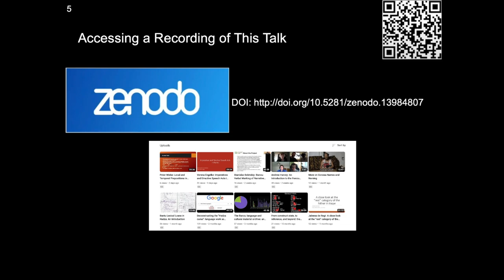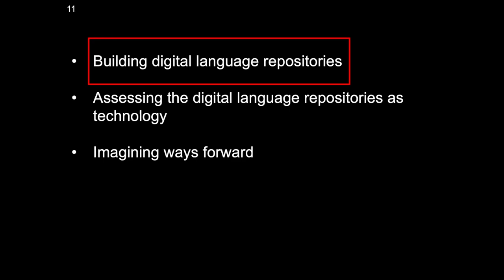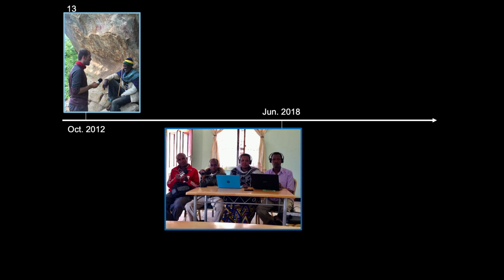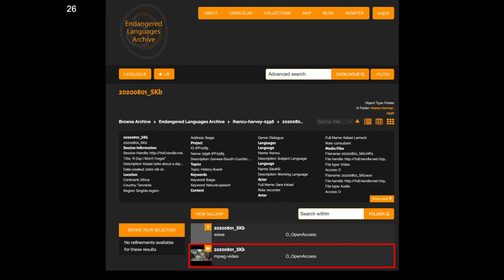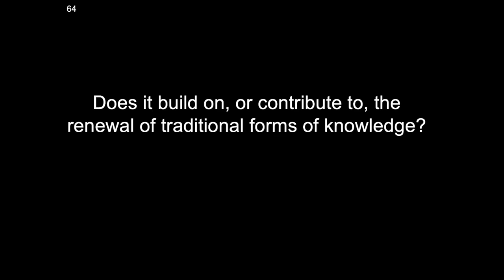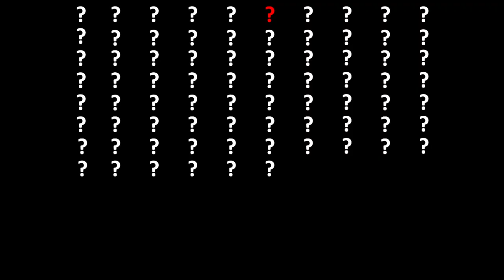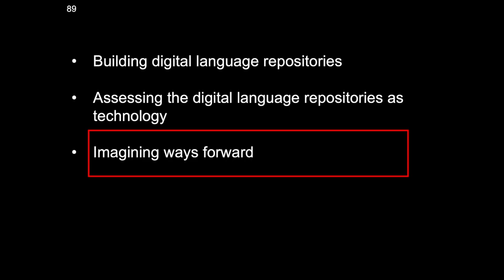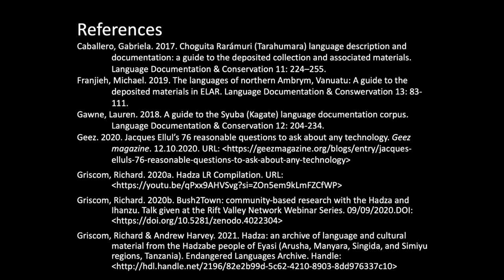Interrogating the Archive: Assessing digital language repositories as technology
How to cite: Harvey, Andrew. 2024. Interrogating the Archive: Assessing digital language repositories as technology. Talk given at the 7th International Seminar on Language and Interdisciplinary Research at Pattimura University, Ambon, Indonesia. 24/10/2024.

The digital language repository is a relatively new technology. Seen as a key aspect of documentary approaches to linguistics, digital repositories serve to protect the linguistic (and,at the same time, cultural) resources of a community, often for both scientific inquiry and local use, and usually long into the future. Given their stated importance, this talk seeks to explore the digital language repository as a technology in a holistic and critical manner. This is carried out by: 1) examining my own experience creating and curating archive collections of audiovisual language material from three language communities in north-central Tanzania; 2) examining these archive collections through a set of questions attributed to Jacques Ellul; and 3) suggesting future visions of digital repositories alive to the needs and desires of the local communities whose voices they preserve.